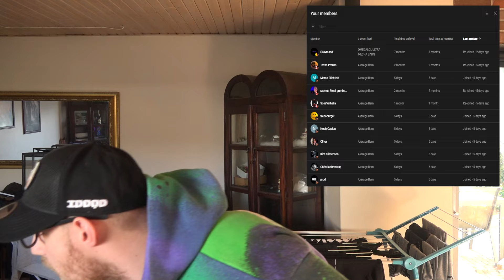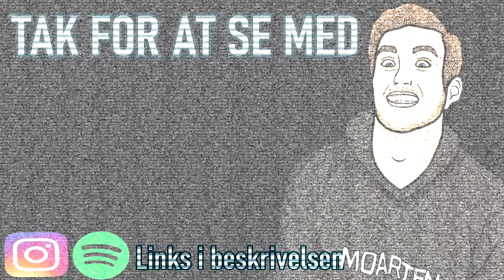HVAD DER SKER HVIS DU BOR HJEMME FOR LÆNGE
det kan du få svar på lige her!
den her video er selvfølgelig som altid 100% troværdig!